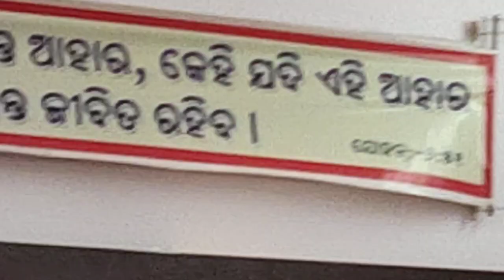Bro Welbert Joseph at Baptist Church Giri road Berhampur